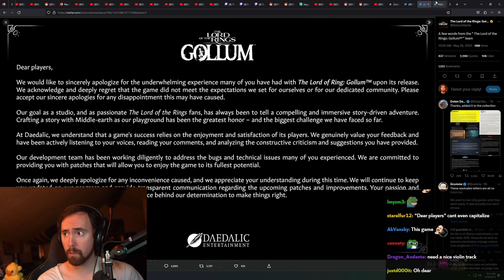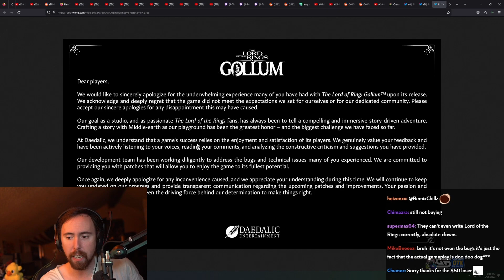They Apologized For This..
The Lord of the Rings: Gollum Streamer Clips From